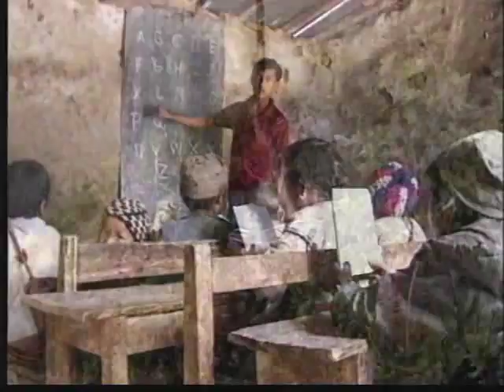Girls Trafficking (part 2)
There are two parts to this video. Below you will find the links to all parts and more details about the video.

This is an educational video created by Building with Books (BwB) to examine the problem of girls trafficking in Asia and how BwB's mission can be part of the solution.